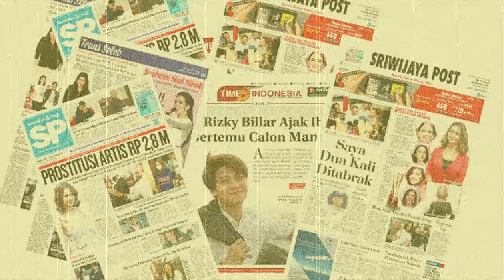LESLAR DALAM MASALAH BESAR || STOP MEMBUL1 ANAK IIS DAHLIA || FANS LESLAR WAJIB NONTON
Sabar yah LesLar semoga kalian berjodoh